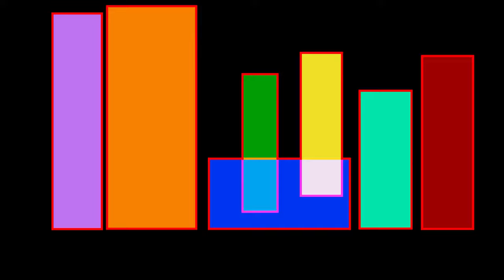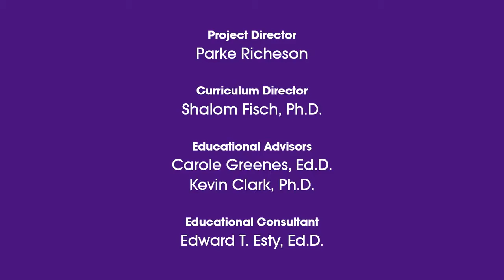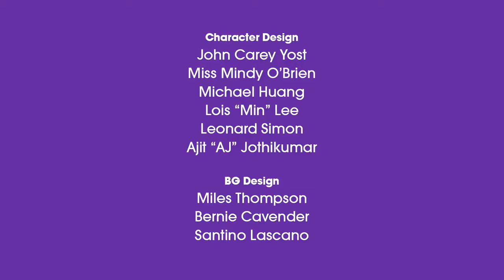UMIGO | I See Shapes (SHAPES) | Math Songs for Kids | FUN SONGS | Videos For Kids